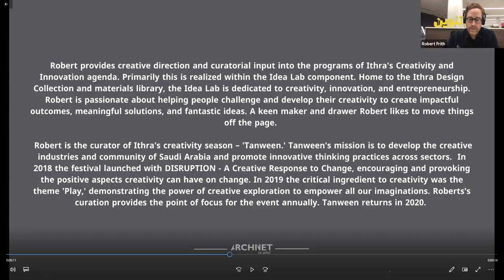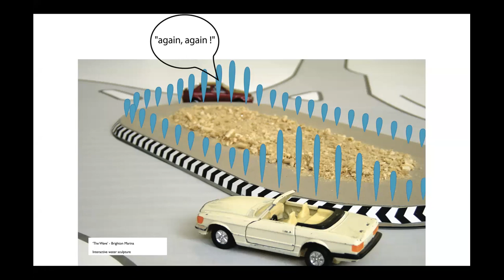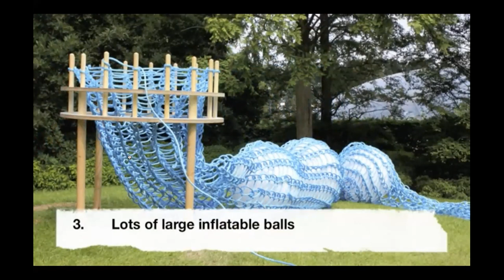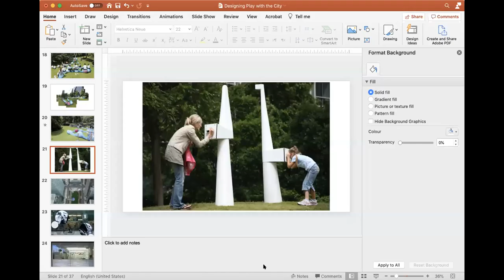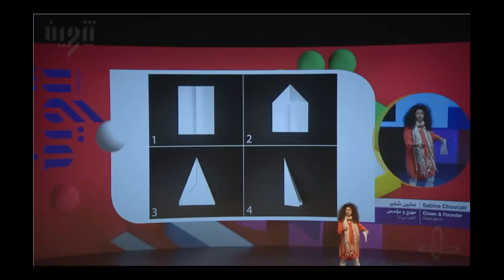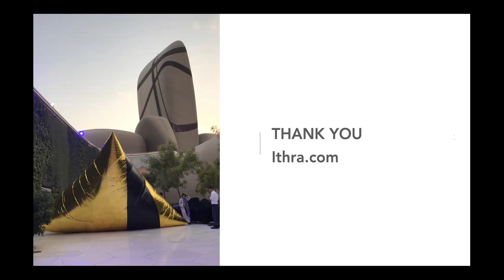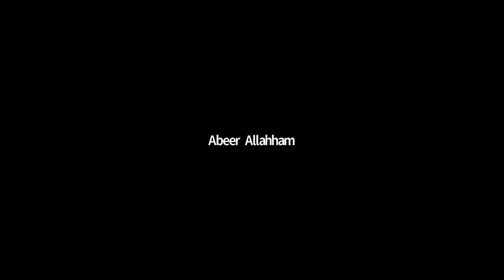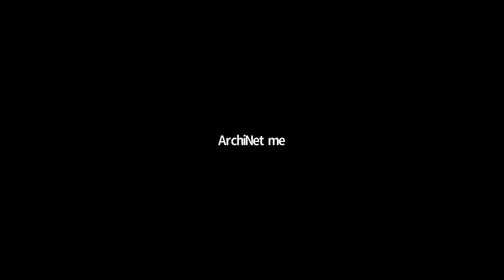Design Talk - Rorbert Frith - Designing Play with the City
الثلاثاء 18 اغسطس 8:00 م جرينتش +3 بتوقيت الرياض
نستضيف في لقائنا القادم المدير الإبداعي لمركز الملك عبد العزيز الثقافي العالمي- إثراء - السيد روبرت فريث في حدث التصميم بعنوان تصميم اللعب مع المدينة.
روبرت هو مصمم عمل دائمًا مع ثلاثة عناصر, الناس, الاشياء , الاماكن . طوال حياته المهنية ، استخدم "اللعب" كوسيلة للتصميم باستخدام هذه العناصر. سيتحدث روبرت عن الابتكار باستخدام "اللعب" في مدننا كممارس ومنسق إبداعي على مدار العشرين عامًا الماضية.
التسجيل من خلال الحصول على التذاكر من بايو الانستغرام ArchiNet@  او من خلال الرابط التالي و من ثم اختيار الفعالية التي ترغب في التسجيل بها
نبذة عن المتحدث:
 Robert is Ithra's Creative Director for the Idea Lab component of the King Abdulaziz Center for World Culture (Ithra) and curator of 'Tanween' - Ithra's Creativity Festival. Robert works to help people challenge and develop their creativity to realize impactful outcomes, meaningful solutions, and fantastic ideas. Robert has 20 years of experience working on creative projects in culture, heritage, education, and health. Trained at the Royal College of Art he holds a MA Design Products specializing in interactive spaces and BA Hons from the Manchester School of Art specializing in ceramics. Robert is the founding director of Superblue, an experimental design lab to test new community interactions with public space. Working across the cultural sector, Robert has held both creative and academic roles. With design roles at Christie's auction house, The British Museum and museum design consultancies Ralph Appelbaum Associates and Atelier Brueckner.  Academically, Robert was Research Fellow and Senior Lecturer at The Arts University College Bournemouth.

الوقت : 08:00 م الى 09:00 م ( جرينتيش +3 )
الموقع : أون لاين - ستصلكم رسالة فيها التذكرة من موقع ايفنت برايت بعد التسجيل مباشرة و فيها رابط اللقاء المباشر ,الرجاء التأكد من إستلام الايميل , قد يصل الايميل الى spam / junk folders في الايميلات لديكم و التأكد من تسجيل الايميل بشكل صحيح
طريقة التسجيل:

Tuesday 18 August 8:00 pm Riyadh Time - GMT+3
We will be hosting the Creative Director of Ithra - The King Abdulaziz Center for World Culture  in  design talk about Designing Play with the City
Robert is a designer who has always worked with three elements People, Object, Place. Through his career, he has used ‘play’ as a way to design with these elements. Robert will talk about creating with ‘play’ in our cities as a creative practitioner and curator over the past twenty years.
Registration link and choose the event you want to register in
Speaker Bio
Location : Online - you will receive an email from Eventbrite with a ticket which also have the online meeting link ,please check your email in Spam/junk folders , write your email correctly
Time: 08:00 pm - 09:00 pm (GMT+3)
Registration method: